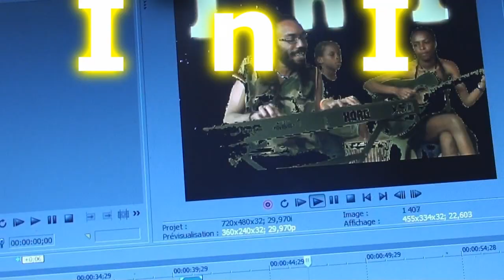HeyKnock PA PETE BAL aout 2011.wmv